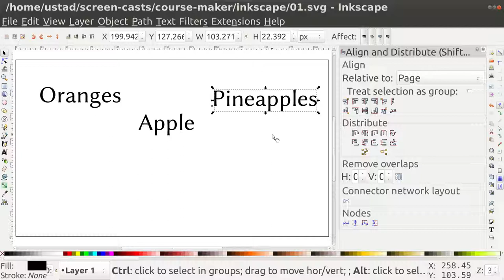Inkscape Align Horizontal